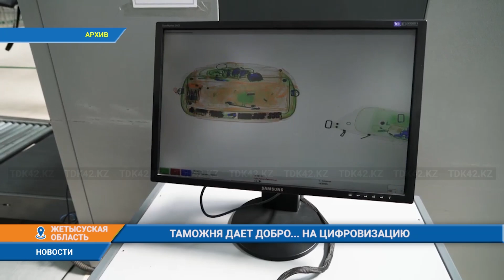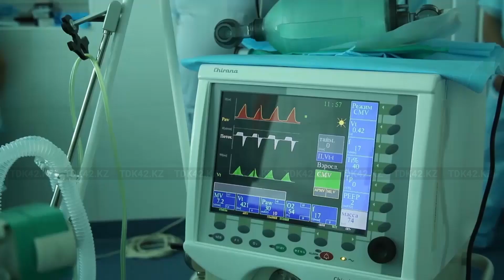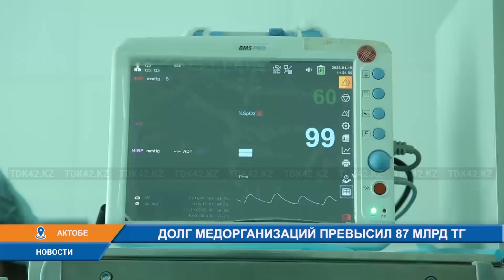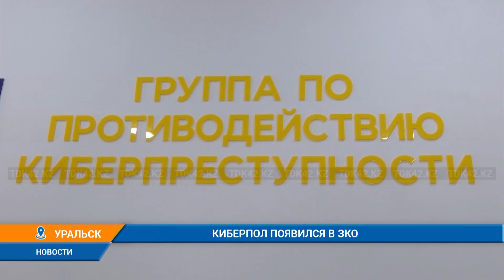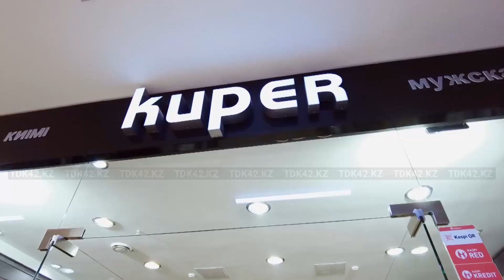Дневные новости (28.07.2023) 16:00